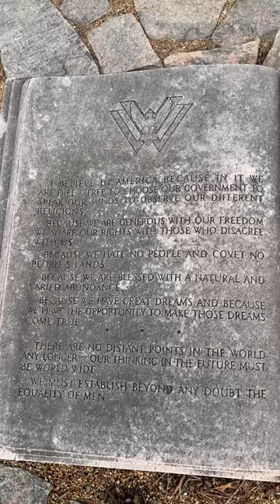Famous Graves: Wendell Willkie